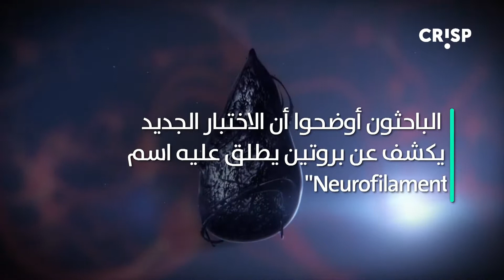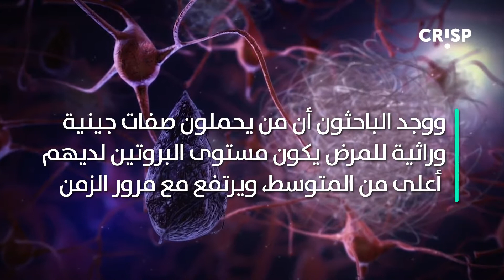فضح الزهايمر قبل 16 عاما من ظهوره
واشنطن - أعلن باحثون أميركيون تطوير اختبار بسيط للدم، يكتشف علامات تشير إلى احتمال الإصابة بمرض الزهايمر قبل 16 عاما من ظهور أعراضه الفعلية.
الاختبار طوره باحثون في كلية الطب بجامعة واشنطن الأميركية بالتعاون مع باحثين من المركز الألماني للأمراض العصبية التنكسية، ونشروا نتائج دراستهم في العدد الأخير من دورية "Nature Medicine" العلمية.
وأوضح الباحثون أن الاختبار الجديد يكشف عن بروتين يطلق عليه اسم "Neurofilament"، الذي يشكل جزءا من الهيكل الداخلي للخلايا العصبية.
وعندما تتلف الخلايا العصبية الدماغية أو تموت، يتسرب هذا البروتين إلى السائل الدماغي النخاعي الذي يغمر الدماغ والحبل الشوكي، ومن هناك يدخل إلى مجرى الدم.
وقد تبين أن العثور على مستويات عالية من البروتين في السائل المخي الشوكي يوفر دليلا قويا على أن بعض خلايا الدماغ قد تضررت، لكن الحصول على السائل الدماغي الشوكي يتطلب إجراءات طبية معقدة، يحجم كثير من الناس عن الخضوع لها.
وقد درس الفريق ما إذا كانت مستويات بروتين "Neurofilament" في الدم تعكس أيضا تلفا عصبيا، حيث أجروا اختبارات على أكثر من 400 شخص، بينهم 247 شخصا يحملون جينات وراثية لمرض الزهايمر.
وفحص الفريق عينات دم من المشاركين، كما أجروا فحوصا شعاعية للدماغ، بالإضافة إلى اختبارات معرفية وإدراكية.
ووجد الباحثون أن من يحملون صفات جينية وراثية للمرض يكون مستوى البروتين لديهم أعلى من المتوسط، ويرتفع مع مرور الزمن.
كما وجدوا من خلال الفحوصات الشعاعية أن مستويات البروتين ترتفع سريعا، مقارنة بتضاؤل واضمحلال جزء الدماغ الخاص بالذاكرة.
وأشار الباحثون إن تحديد الضرر في الدماغ بسرعة وبتكلفة زهيدة قد يصبح متاحا قريبا، لا في حالة الزهايمر وحسب، بل وفي حالات تنكسية أخرى مثل التصلب المتعدد وإصابات الدماغ أو السكتة الدماغية.
وقال بريان جوردون الأستاذ المساعد في قسم الأشعة بجامعة واشنطن، وأحد المشاركين في الدراسة، إن الاختبار يسهل إدراجه في عيادات الأمراض العصبية.
وأضاف: "تأكدنا من صحة الاختبار ودقته لدى مرضى الزهايمر لأننا نعرف أن أدمغتهم تخضع للكثير من التنكس العصبي، ولكن هذه العلامة ليست خاصة بمرض ألزهايمر فقط، ولكن يمكن أن تكون المستويات المرتفعة علامة على العديد من الأمراض العصبية والإصابات المختلفة".
ومرض الزهايمر هو أكد أكثر أشكال الخرف شيوعا، ويؤدي إلى تدهور متواصل في قدرات التفكير ووظائف الدماغ، وفقدان الذاكرة.
ويتطور المرض تدريجيا وصولا إلى فقدان القدرة على القيام بالأعمال اليومية والتواصل مع المحيط، وقد تتدهور الحالة إلى درجة تعطل الأداء الوظيفي.